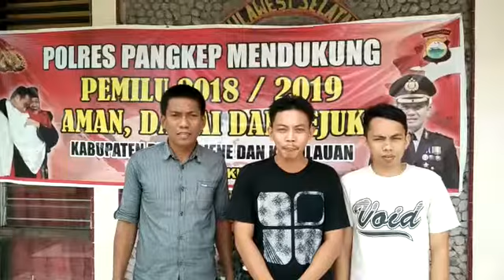Pangkep Dukung Pemilu Aman Damai dan Sejuk